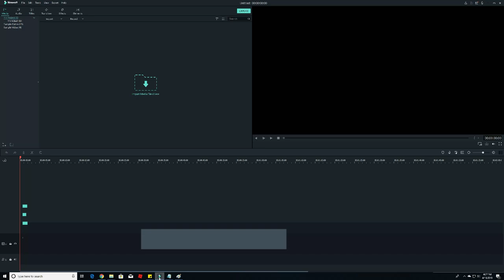[EVENT] How to get Merlin the Meggical in Spell Battle Scrambled in Time Event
In this video I'll be showing you how to get Merlin the Meggical in Spell Battle on Roblox during the Egg Hunt 2019: Scrambled in Time event!